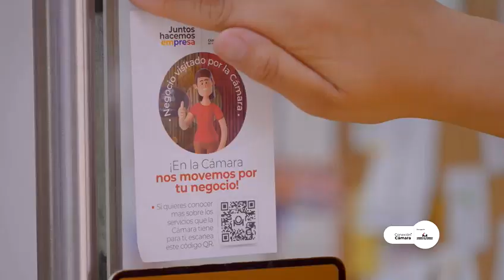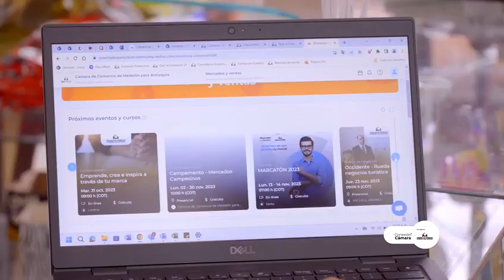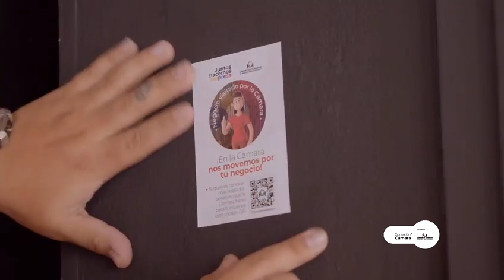ConexiónCámara - Nos movemos por tu negocio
Conoce en este capítulo de ConexiónCámara en qué consiste la estrategia "Nos movemos por tu negocio" y cómo la Cámara busca diferentes estrategias para ofrecerle servicios a nuestros empresarios en pro de su crecimiento.